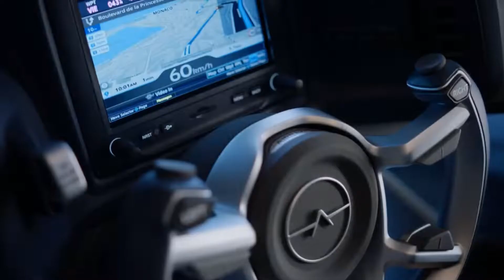Vera macchina volante